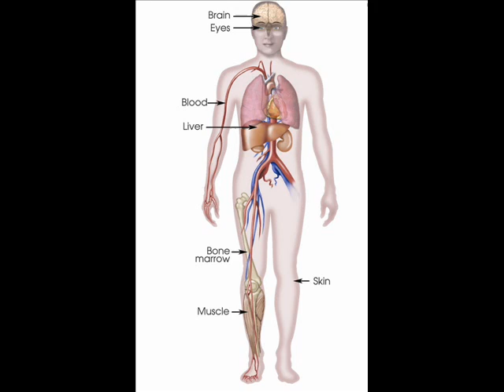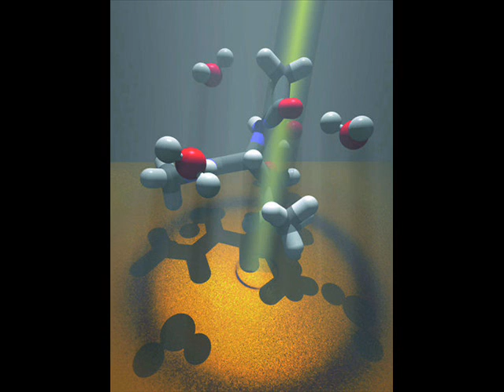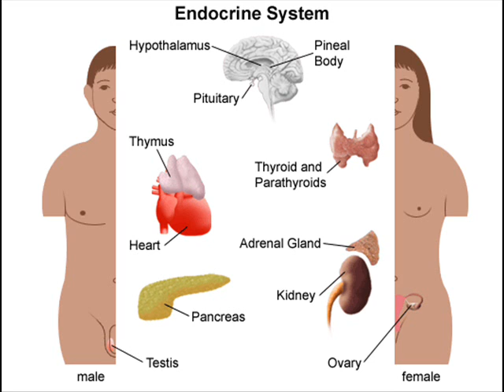Health, Science and Energy (Dr. Fred Bell) p. 2/3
Fred Bell has appeared several times on coastam radio with Noory (and pre-Noory too) as a well-read, widely experienced doctor of scientific knowhow and invention. He has had a very full life from the stories Ive heard him tell over the years. This is a part of his BBS Radio broadcast  Health Science and Energy Show April 18, 2010 (altho it is a taped lecture from some time in the 1990s; there is nothing in it that  is outdated (yet) and likely will not ever be in my opinion since human health is not subject to time-dates, much.) .   Great stuff to know for anyone interested in healing and the self responsible method of taking care. Ions, vitamins, energy, awareness, nutrition, endocrine system, and more..  Enjoy and pass it on (one way or another) !   Always take good care. Thanks Dr. Fred ! .